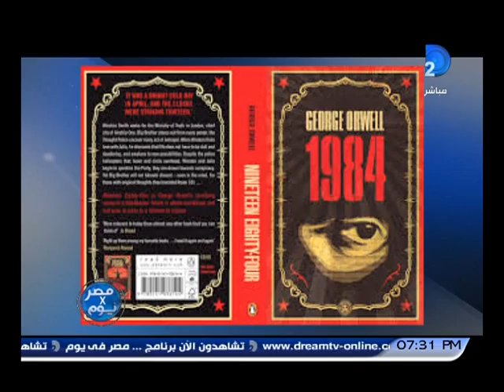مصر فى يوم| الداخلية ترد على خبر اعنقال طالب بسبب رواية